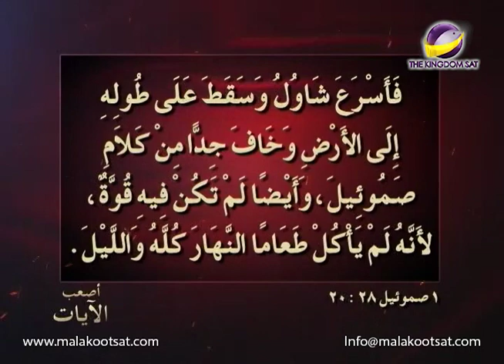أصعب الآيات _ هل السحر له سلطان على الارواح التى فى الابدية؟ _ الحلقة 14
هل حضرت العرافة فعلاً روح صموئيل؟
هل يقدر السحر أن يحضر روح من الأبدية؟

AMS LFAN TTV 0014 NTVARA ARAST LOGO